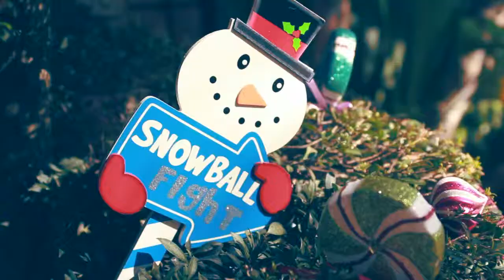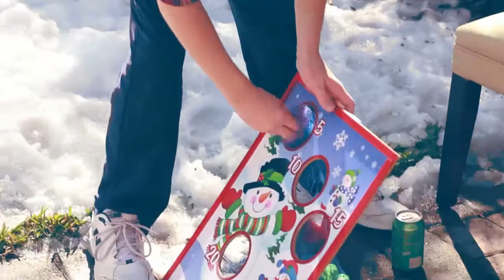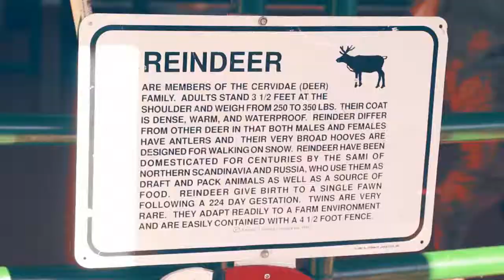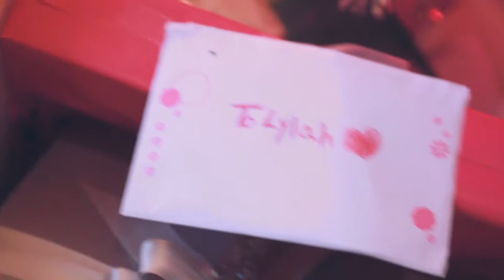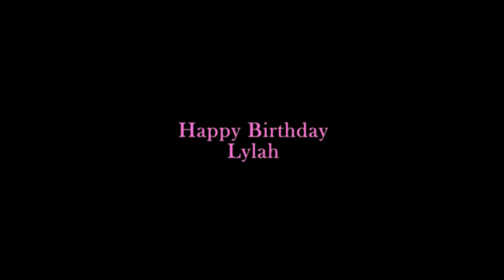Lylah's First Birthday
Lylah Williams's very first birthday. I had the privilege to edit this short film together. What a blast!